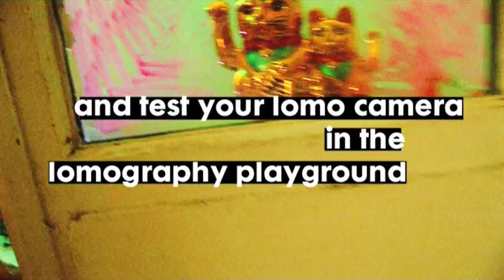Foam_lab - Lomography (videoverslag)